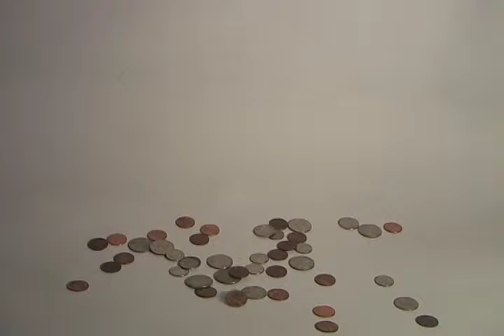Stuff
This is an abstract video.